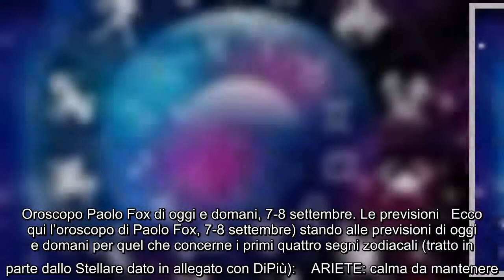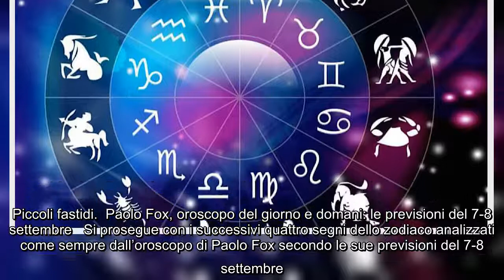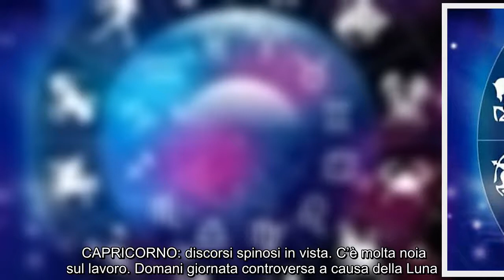Oroscopo Paolo Fox di oggi e domani, 7-8 settembre. Le previsioni Ecco qui l’oroscopo di Paolo Fox,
Oroscopo Paolo Fox di oggi e domani, 7-8 settembre. Le previsioni Ecco qui l’oroscopo di Paolo Fox, 7-8 settembre) stando alle previsioni di oggi e domani